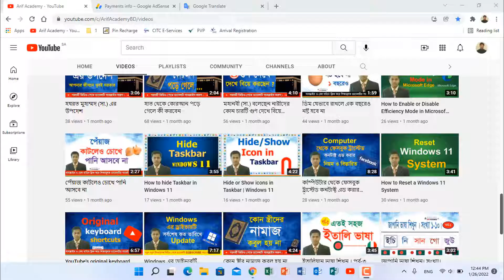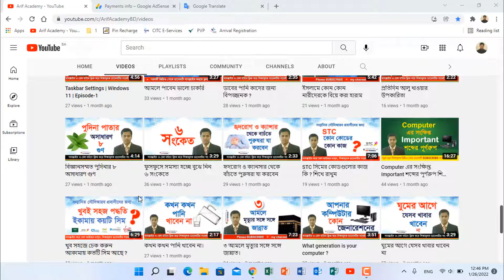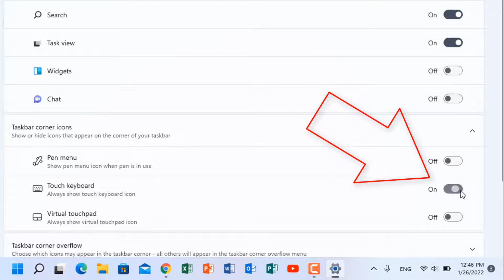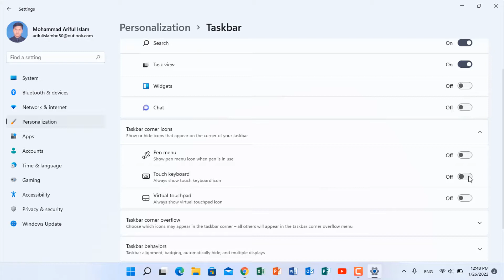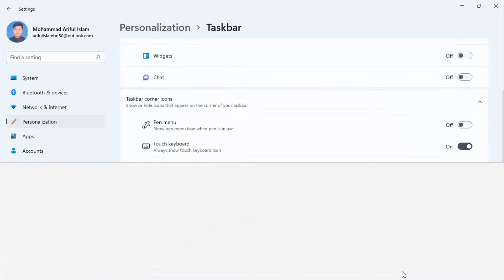Keyboard: How to Enable or Disable the Touch Keyboard in Windows 11 Computer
How to Enable or Disable the Touch Keyboard in Windows 11 Computer
খুবই প্রয়োজনীয় এই টিউটোরিয়াল সর্ম্পূণ ভিডিওতে দেখানোর চেষ্টা করেছি কিভাবে টাচ কিবোর্ড কিভাবে অন করবেন। অনেক সময় আমাদের কিবোর্ড সম্যসায় কিবোর্ড ব্যবহার করতে পারিনা সে ক্ষেত্রে টাচ কিবোর্ড দরকার হয় কিভাবে সেই টাচ কিবোর্ড অন করে কিবোর্ডের কাজ করবেন সেই পুরো বিষয়টি নিয়েই এই ভিডিওটি তৈরি করেছি।

Thanks
Arif Academy